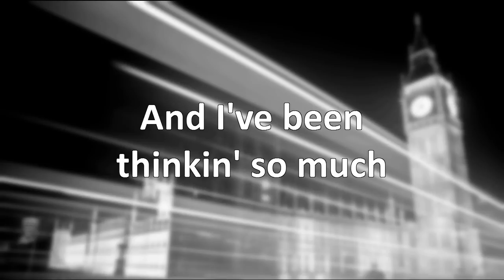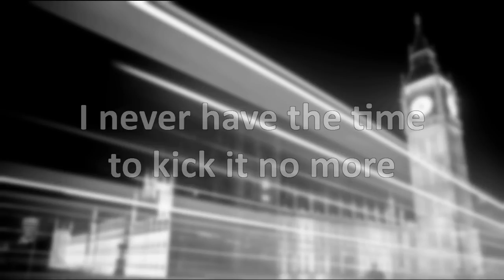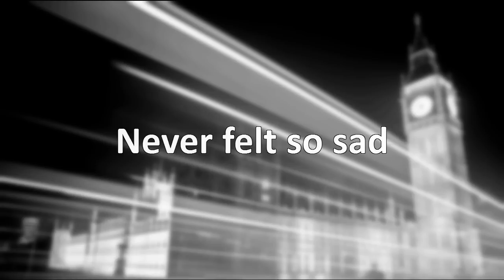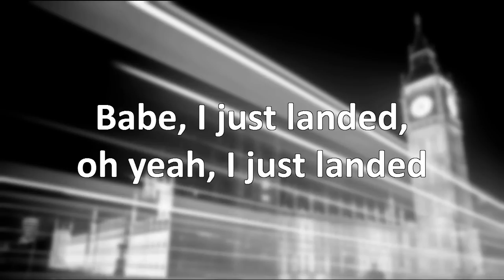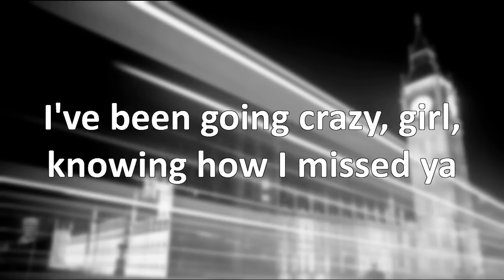Cody Simpson - Evenings In London (w/ lyrics)